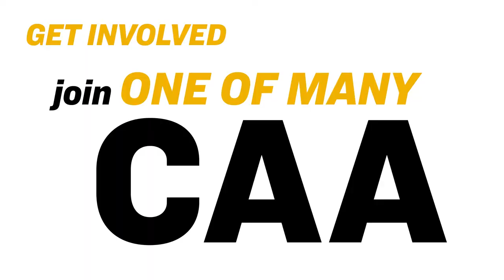College of Art and Architecture | University of Idaho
Learn more about the University of Idaho's College of Art and Architecture.